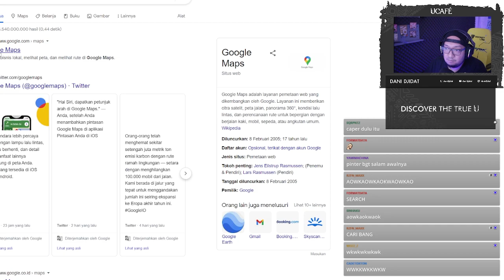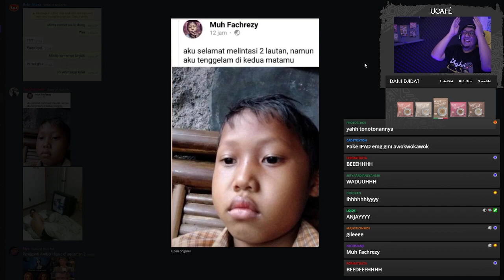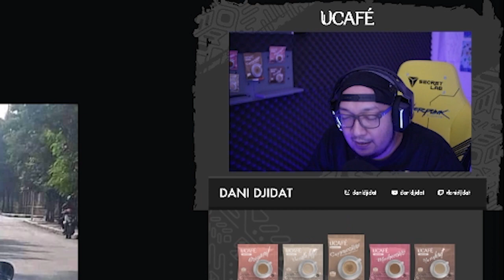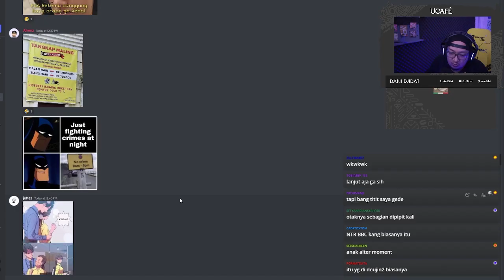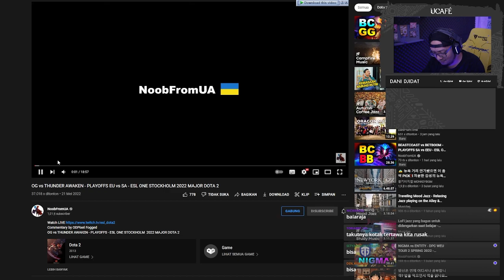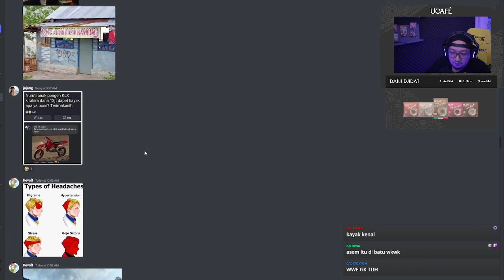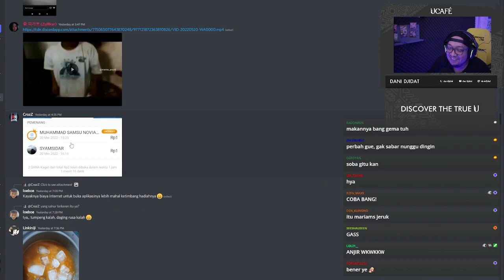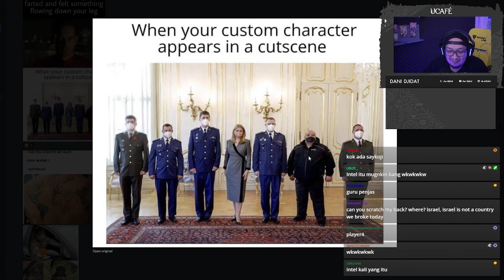Meme Woiii part 1 - Twitch Highlight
Kumpulan highlight meme dari twitch danidjidat.

Kalian bisa Support gua lewat sini